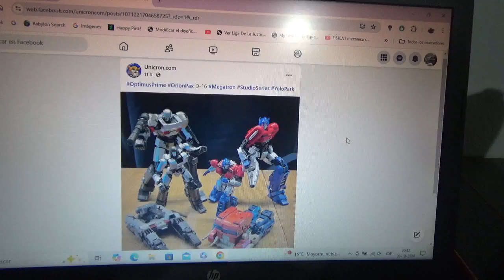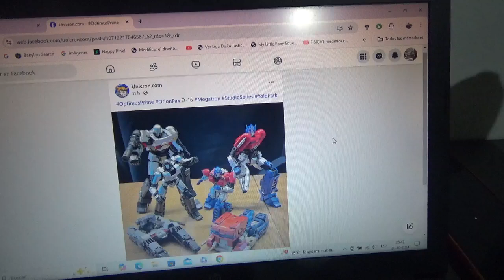Nuevas figuras de Transformers Studio Series TF One Orion Pax/Optimus Prime y D 16/Megatron